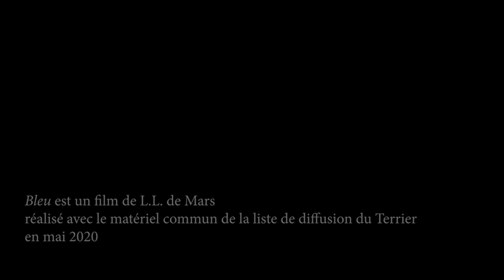Bleu, film expérimental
Un film réalisé par L.L. de Mars, dans le cadre du labo collectif de la liste de diffusion du Terrier avec des rushes et des sons mis en communs.